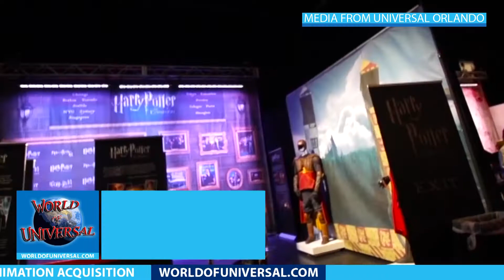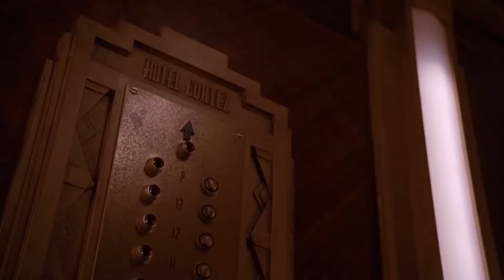World Of Universal NewsFlash - September 4, 2016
Catch up on the latest Universal theme park news from the past month.